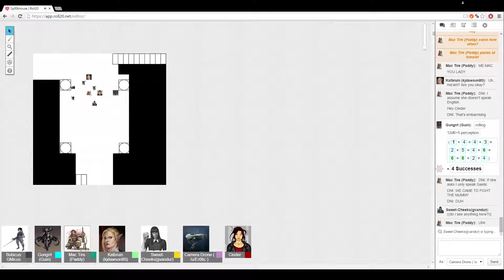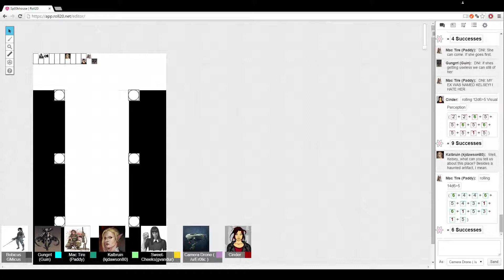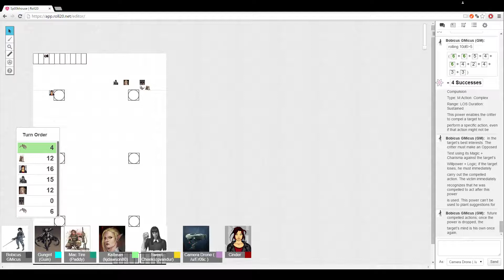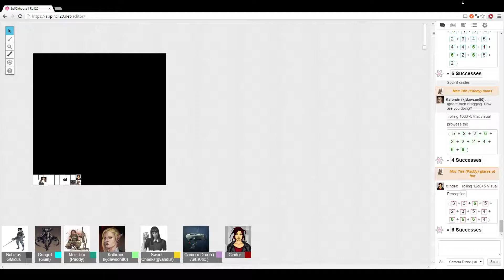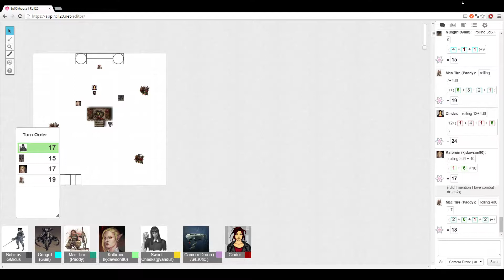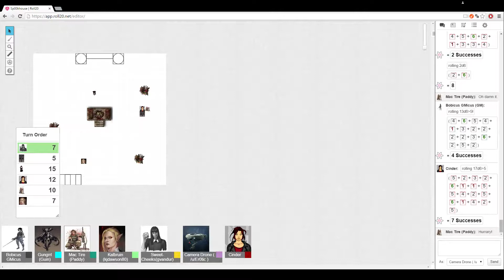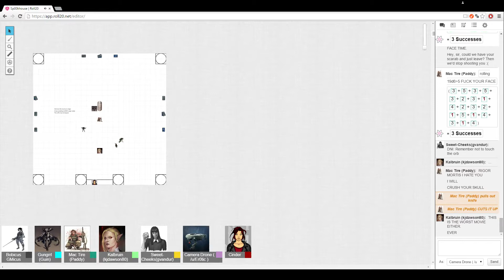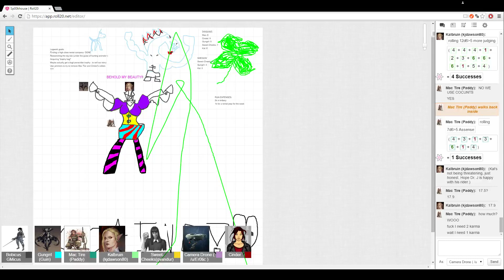Runnerhub: Rise of the Mummy Part 3